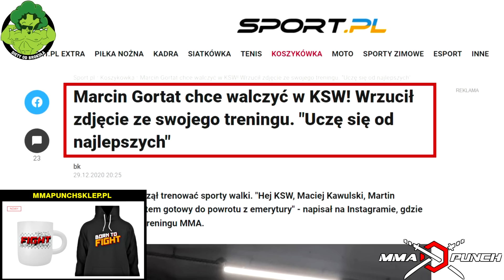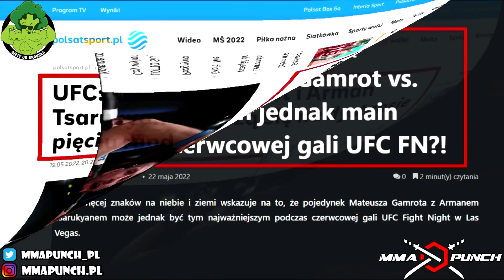WYBITY ZĄB GAMROTA, ROZBITY NOS PUDZIANA | PACZKA NEWSÓW | MMAPUNCH